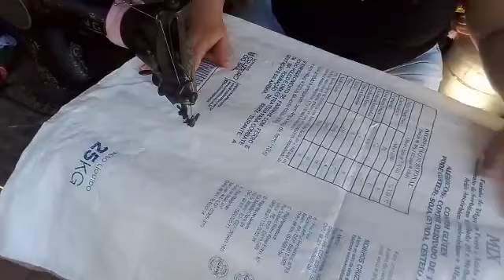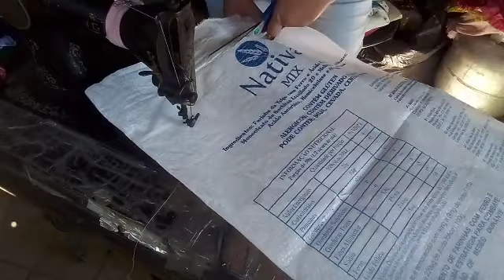Vamos fazer um tapetes simples feito no saco plástico